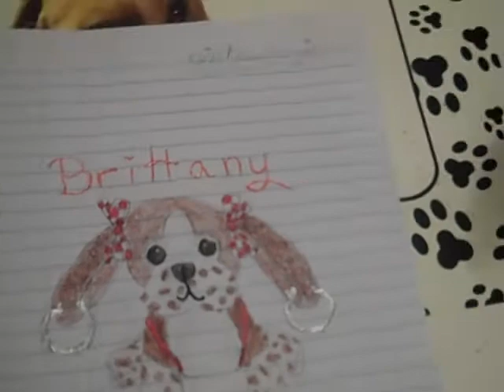More of my drawings (4) / bored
i was bored :) lol well here's some more of my drawings :D